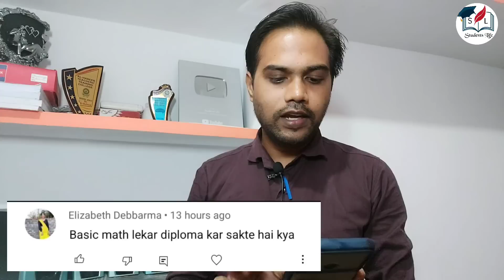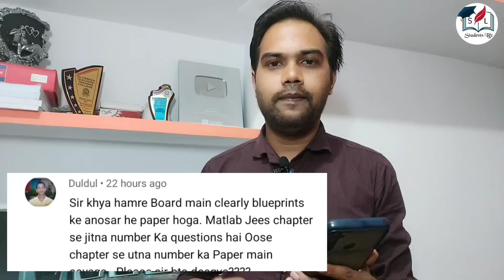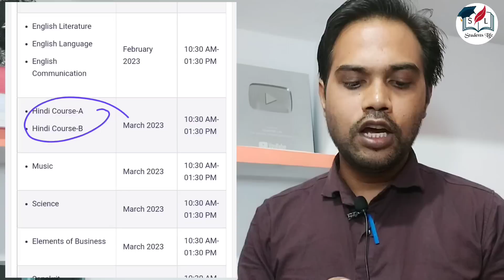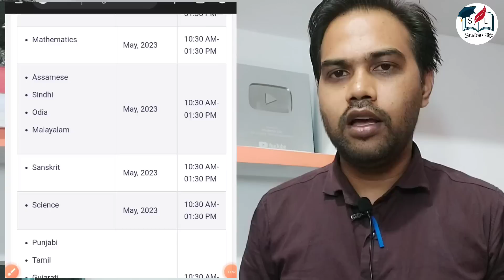Cbse Time Table 2023 | Datesheet Class 10th-12th | Cbse News | परीक्षा का टाइम टेबल जारी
Join Telegram Channel For Study Materials